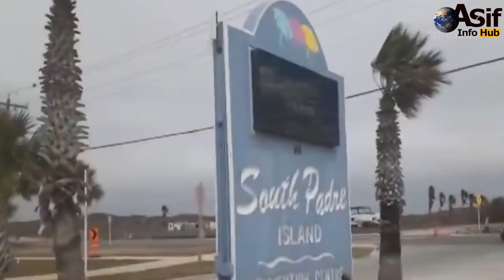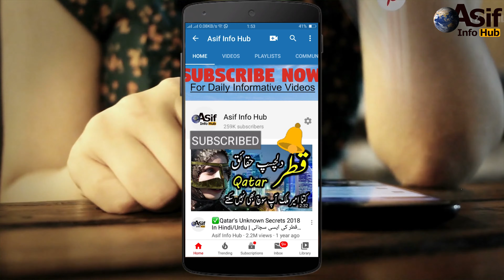Animals That Asked People for Help In Hindi/Urdu